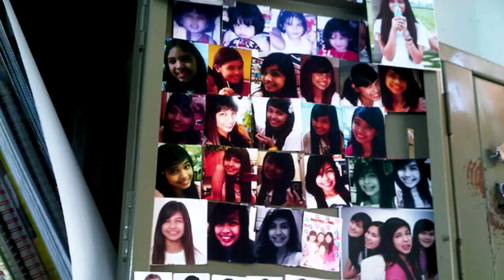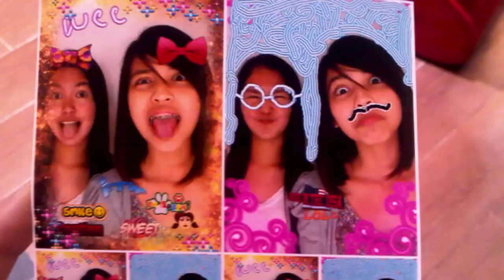THE LIFE OF MAINE MENDOZA BEFORE YAYA DUB PT. 1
Let's take a peek of who Nicomaine Dei Capili Mendoza was way back before she was our "Yaya Dub". I'm the one who gathered all these pictures from her accounts.